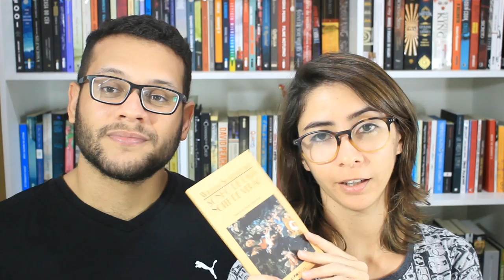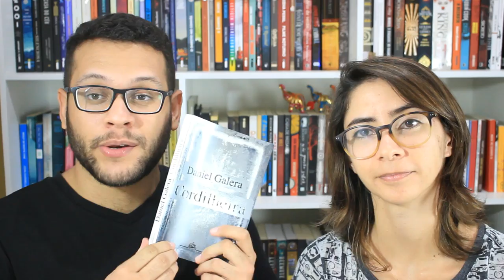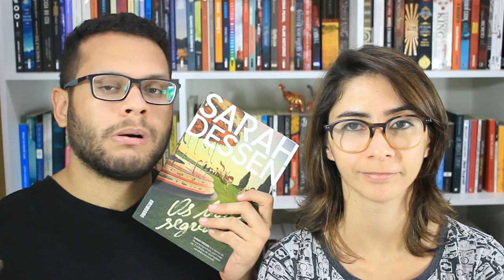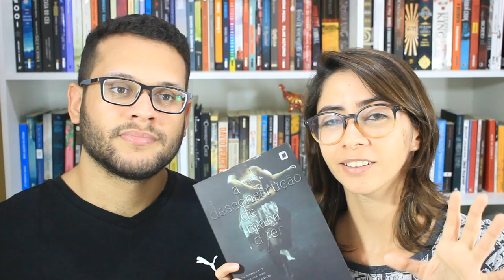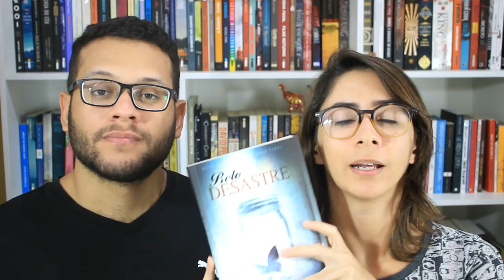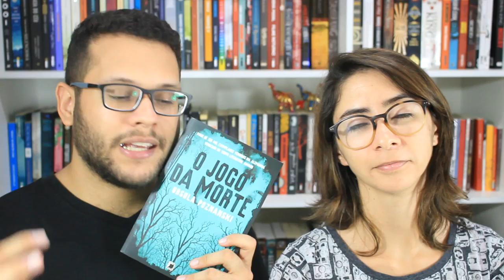LEITURAS DE JULHO | VEDA 06 | Elefante Literário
Eis as nossas leituras do mês de julho!

Compre os livros citados:
SONHO DE UMA NOITE DE VERÃO, de William Shakespeare
CORDELHEIRA, de Daniel Galera (ebook)
QUEBRA DE CONFIANÇA, de Harlan Coben
OS BONS SEGREDOS, de Sarah Dessen
A DESCONSTRUÇÃO DE MARA DYER, de Michelle Hodkin
DOIS GAROTOS SE BEIJANDO, de David Levithan
BELO DESASTRE, de Jamie McGuire
O JOGO DA MORTE, de Ursula Poznanski
DESTINOS E FÚRIAS, de Lauren Groff
O ANO EM QUE DISSE SIM, de Shonda Rhimes